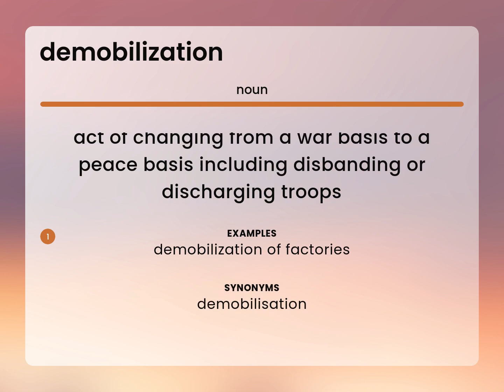Demobilization — DEMOBILIZATION definition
DEMOBILIZATION meaning